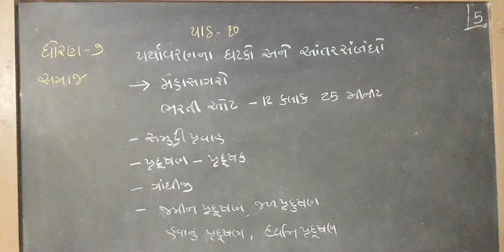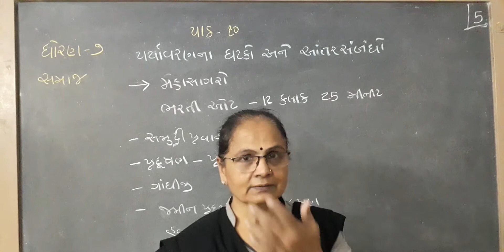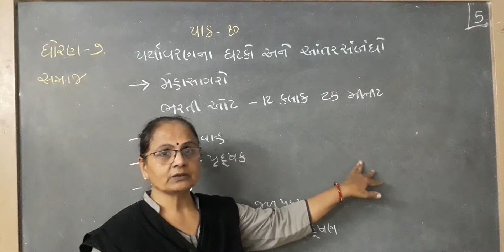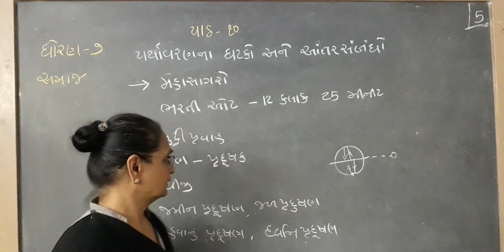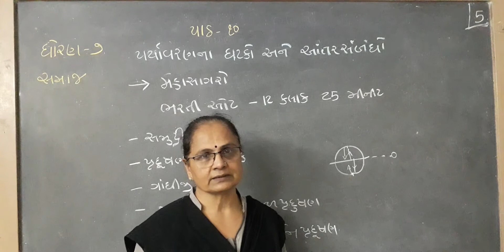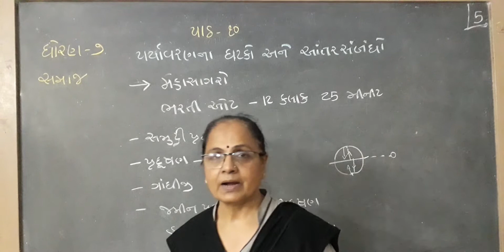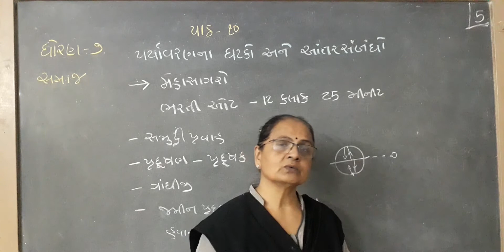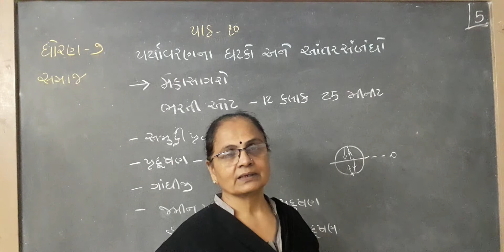ધોરણ 7 વિષય સામાજિક વિજ્ઞાન